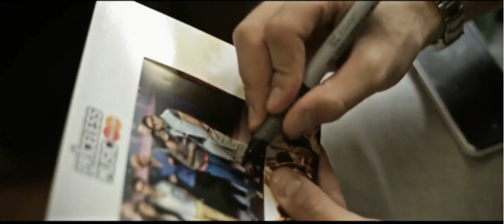Il Volo M&G Priceless Music - Mexico